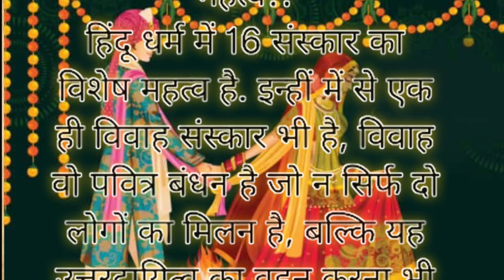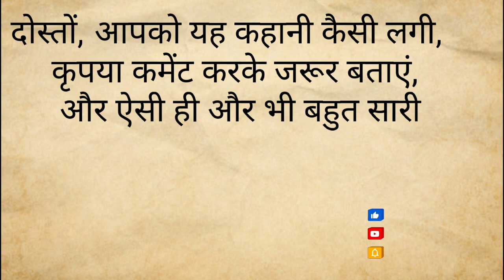!! क्यों लेते हैं शादी के समय सात फेरे? जानें इसका अर्थ और महत्व!!